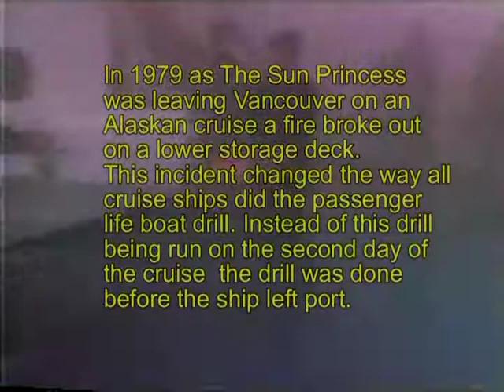Vancouver Fire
In 1979 as The Sun Princess was leaving Vancouver on an Alaskan cruise a fire broke out on a storage deck. This incident changed the way all cruise ships did the passenger life boat drill. Instead of this drill being done on the first day at sea it was done before any ship left the embarkation port.